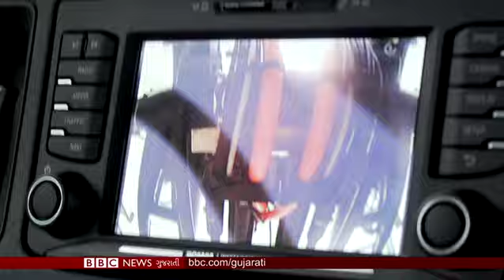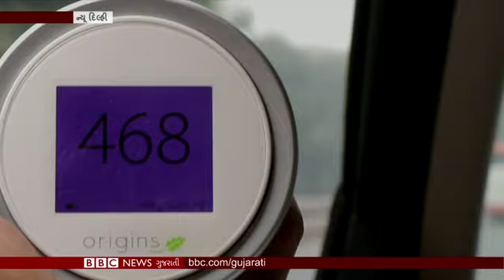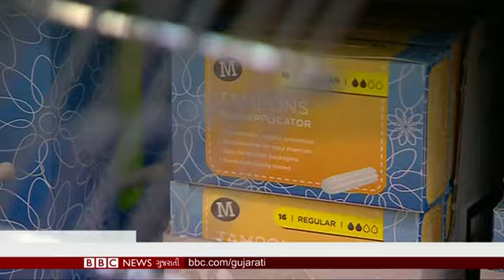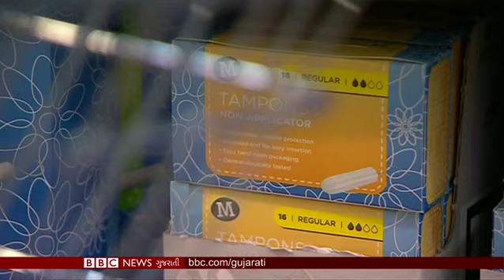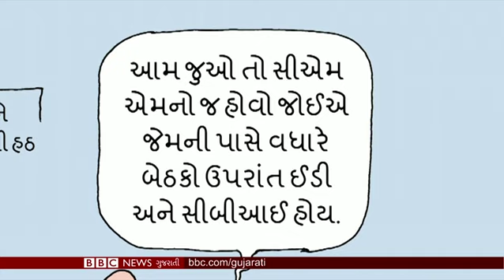Maha Cyclone: શું છે Climate Change અને વાવાઝોડાંનું કનેક્શન ?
ક્લાઈમેટ ચેન્જ અને મહા વાવાઝોડાંનું કનેક્શન, ગુજરાત પર મહા વાવાઝોડાની અસર અને દિલ્હીમાં પ્રદૂષણ મહત્તમ સીમાને પાર, સુપ્રીમ કોર્ટે કેન્દ્ર અને રાજ્ય સરકારને લગાવી ફટકાર